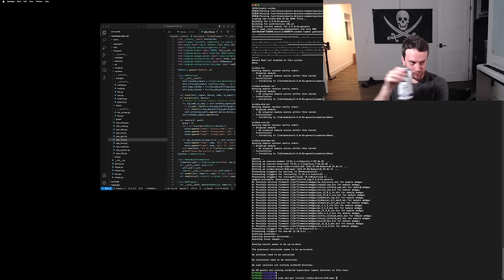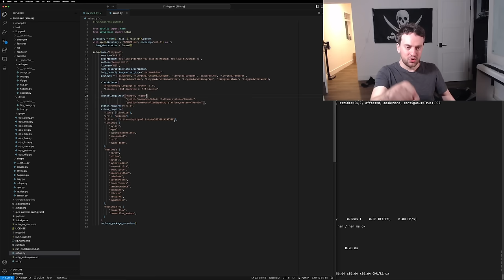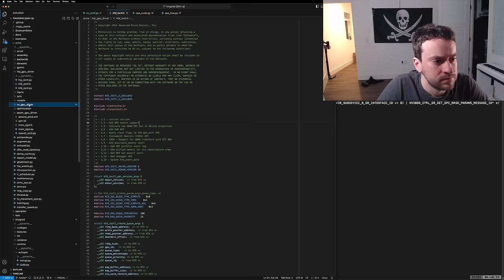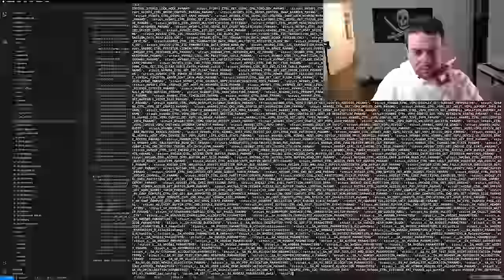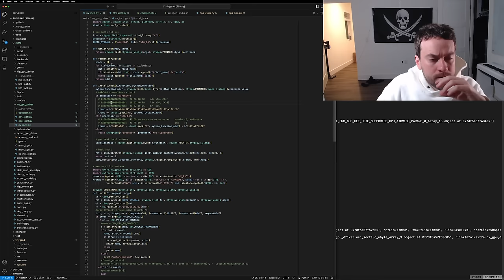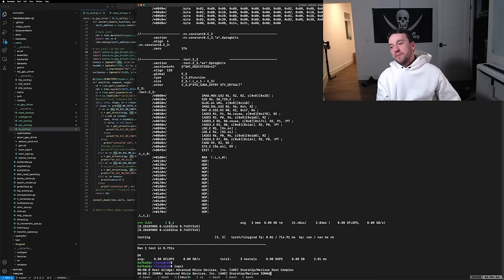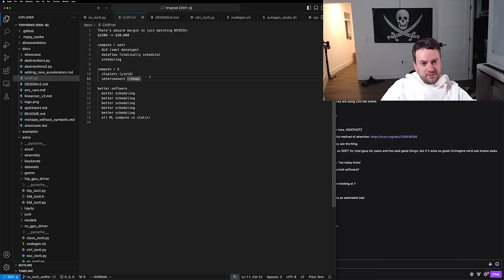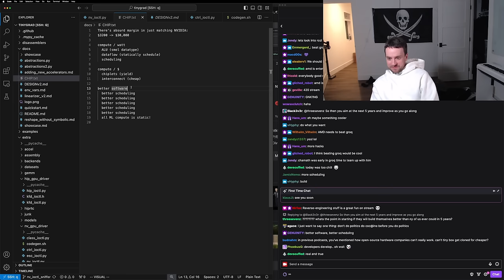George Hotz | Exploring | sniffing NVIDIA's ioctls | open-gpu-kernel-modules | DEBUG | PTX | CUDA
Date of the stream 23 Mar 2024.

Chapters:
- in progress